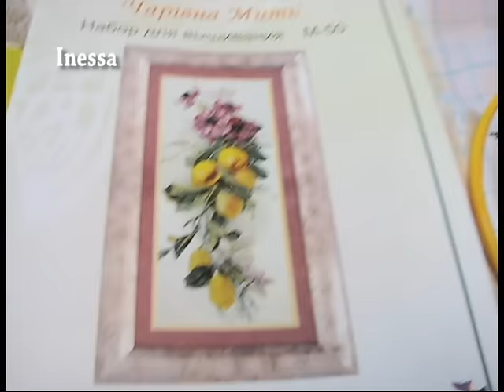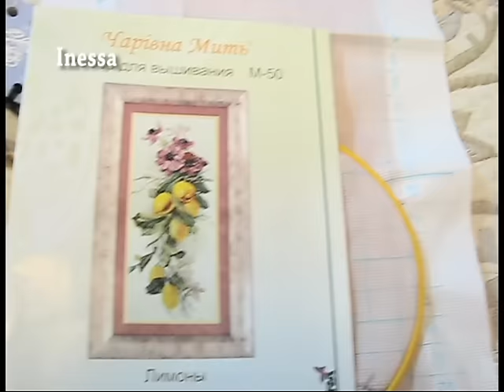Продвижение процесса Лимоны (вышивка крестом и бисером)